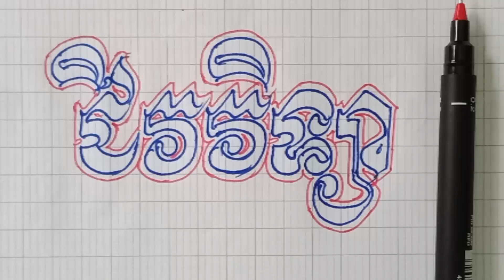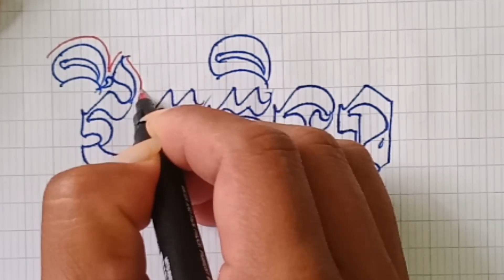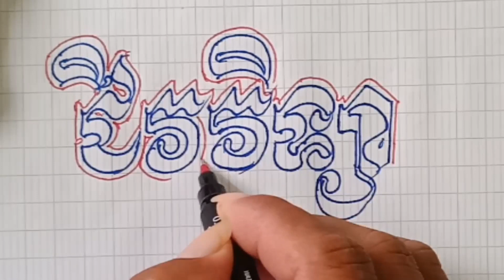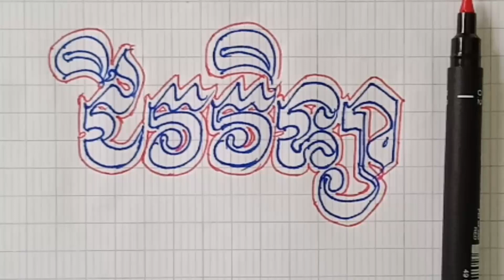របៀបឆ្លាក់អក្សរខ្មែរអោយបានស្អាតពាក្យ ( ជីវវិទ្យា ) How to engrave Khmer letters beautifully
( សូមជួយគាំទ្រ និងលើកតម្កើងអក្សរខ្មែរ) 😍